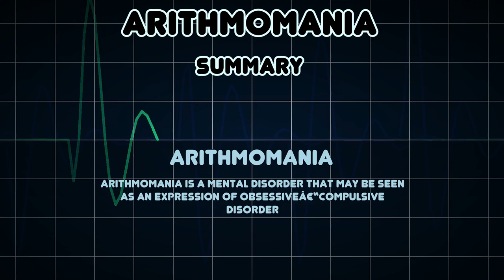Arithmomania (Medical Condition)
Symptoms, risk factors and treatments of Arithmomania (Medical Condition)

Arithmomania is a mental disorder that may be seen as an expression of obsessiveâ€“compulsive disorder